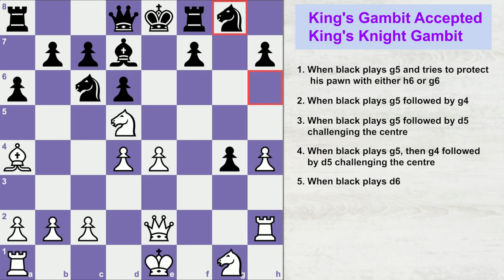King's Gambit Opening - King's Knight Gambit Variation | Chess Openings for Beginners & Intermediate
Dive into the world of King's Knight Gambit Opening and its fascinating defenses, tactics, and variations that have stood the test of time.  Whether you're a chess enthusiast, a beginner, a master or just curious about the solid opening gameplay, this chess video is a must-watch for everyone. From the fundamental principles to advanced strategies, this chess tutorial will enhance your understanding of this bold and aggressive chess opening. It will not only help expand your repertoire but will also deepen your understanding of the King’s Knight Opening.

VIDEO CHAPTERS:
0:00 King's Knight Gambit Theory
17:08 Question of the Day!